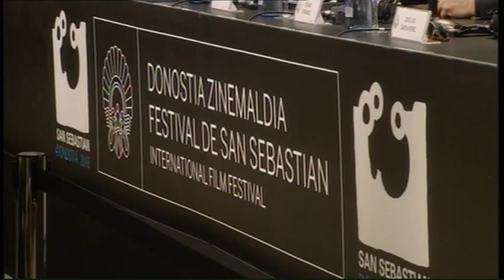Rueda de prensa ''Lejos del mar' (S.O) -2015